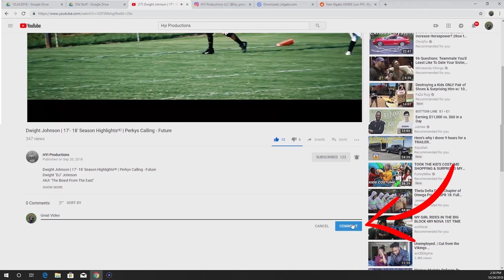Chris Morris II 2024 | 2020 Varsity Highlights ᴴᴰ | Lil Baby - GRACE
2020 Varsity Highlights
Class of 2024 Small Forward